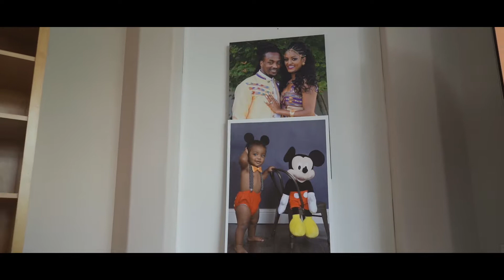Zach’s first birthday celebration 😍 ethiopian